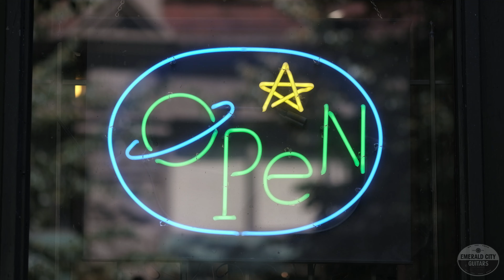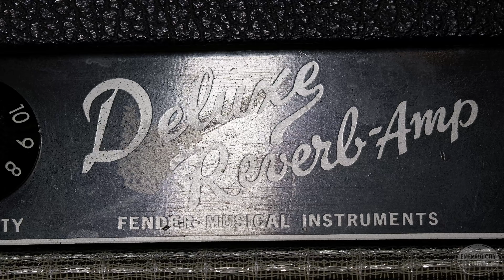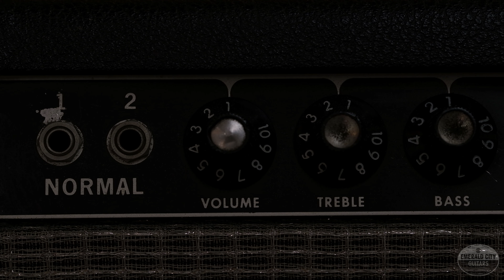"Pick of the Day" - 1970 Fender Stratocaster and 1965 Deluxe Reverb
Its another Stratocaster today, and while this one isn't a custom color, it is certainly unique! We've referenced this one as the 'diamond' strat, thanks to the little jewel added to the headstock. What really stands out about this guitar is the wear on the finish - as Jay says its been "around the block, down the road, and dragged behind the van", and it look so cool! Overall a great strong Strat with good pickups, a slim neck, and the coolest look. For amplification we're using a 1965 Fender Deluxe Reverb amp, an all original amp with the exception of a great vintage Jensen C12N speaker and a new-old-stock grill clothe, though the original is included. Today we've got Aaron Hiebert on the demo again, so strap in folks!